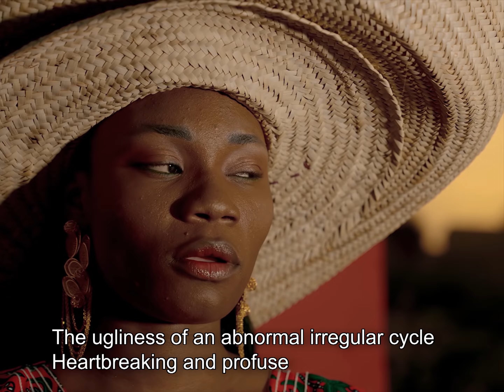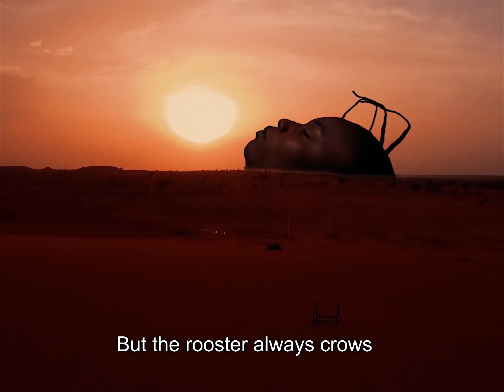Nourrath - Oraisons funèbres ( Vidéo Clip Officielle ) By Zed pikaron 2024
Artiste: Nourrath
Prod:Saf so easy
Image:Zed pikaron
Lirycs
Ce texte est mon oraison funèbre
Une minute de silence pour le repos de mon âme
Ce jour-là,
J'ai renié mon être
Plein de mélancolie
J'ai usé de toute mes forces et j'ai renier ma vie
Ce n’est pas celle que je mérite alors je la dénie

Ce jour là,
Mon soleil était rouge de sang
Ce n’était pas l'apocalypse mais mon monde s'est effondré
Il y’ avait du noir, du sombre, un avenir hypothéqué
Mère s'est réveillée joyeuse pourtant et moi aussi

Elle m'habilla en blanc avec un coq tout blanc à la main
En direction de chez la vieille dame
Elle devrait juste l'égorger et me donner quelque morceau d’après moi
Mais elle m'amena dans sa case la dame
Rien ne me promettait un instant tout beau

Ou elle toucha mon être
Avec des lames souillées pour extraire une partie de ma lueur
Elle exécuta son salle travail sur mon intimité

Je voyais le sang qui coulait
Une douleur intensifiée
Mon honneur écorché
 Des morceaux de moi qui traine, qui palpite, qui lambine qui flâne et qui tombe
Le coq est épargné
Et mère qui ne vient toujours pas me sauver

Ce jour là,
Elle s'empressa de prendre un morceau de mon être réel
Les cris de mon âme devraient être muet
Muette comme une tombe
Muette face au renversement de ma vie
Muette comme les grandes douleurs
Je pleurais en silence les larmes de mon cœur
Je me débattus comme un animal en cage
Mais la nuisible en face n'a rien voulu entendre

Une minute de silence poule repos de mon âme déjà agonisante
Une innocence amputée
Une pureté mutilée
Une tradition surannée
Mon enfance liquidée

Pourtant mère disait que c'était juste un rite de passe
Sans conséquence sans dommage

Telle l'absence d'une vie
Telle une douleur qui s'intensifie
Telle un destin qui s'asphyxie
Pire qu'on drame mon cœur est meurtrie
Sans dommage ?

Aujourd'hui je réponds au nom de "celle"
Je suis celle dont on entend parler mais qu’on n’ose pas questionner
Celle dont les entrailles sont toujours creux
Celle qui a honte de son mal-être et qu'on ne peut réconforter
Celle dont ses seins ne portent toujours du lait et son ventre évidé
Celle qui veut mais qui ne peux pas
Celle qui attend trop mais pour qui ça ne vient pas
Celle qui cache traumatisme et désarroi
Celle qui croit qu'être femme
C'est un jour être mère
Celle pour qui la conception reste et demeure un rêve

Et mon mari qui m'appelle ange
Les apportent bonheur, joie et vie
Alors que moi...
Est-ce ma faute ?

Je traîne milles et une pratique
Une fleur qui fane à cause des pratiques sanguinaire
Une vie mélancolique peint d’un sourire démoniaque
Une ablation pour une fierté
Une jouissance culturelle mal placée
Une mutilation à la lame souillée
Une douleur réelle

Il y'avait aussi un test de virginité
A quoi bon si mon corps reste ma propriété privée ?

Des crimes d'honneur qui entachent mon devenir et voilà que l’on ne m’appelle toujours pas "maman maman"
Une vie tumultueuse qui ne fait pas cadeau
Ohhh que si ! ...
L'on m'a donné de quoi finir ma vie en laideur .
La laideur d'un saignement anormal
Douloureuse et puante
La laideur d'un cycle irrégulier anormal
Déchirante et abondante
La douleur des nausée ou perte de poids
La douleur d'une fatigue effroi
Ce n’est pas comparable ai chagrin d'un test de cancer positif
Pour ce bas monde j’espère, c'est un ordre social plus humain
Où la femme pourra prendre son destin en main
Car Ce qu'il faut, c'est que se joignent toutes les mains
Pour qu'ensemble nous bâtissons un meilleur lendemain
Ce qu'il faut c'est de bannir ce rapport d'inégalité qui n'est point biologiquement fondé
Pour que la femme puisse s'épanouir et s'émanciper
Une minute de silence pour le repose de mon âme

Mais le coq chante toujours